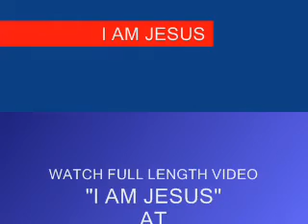To: indiaforumteam awwjam twshows2009 davidpinop llicealihd infolivetv stevesilvia limuma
Christian Arabic Qur'an:

"FOLLOW ME"  CHRISTIANS BIBLE CATHOLIC CHURCH PROTESTANT YAHWEH JESUS CHRIST MUSLIMS ALLAH MOSQUE KORAN QUR'AN SAUDI ARABIA MOHAMMED ISLAM JEWS TORAH GOD ABBA JERUSALEM SYNAGOGUE SABBATH JUDAISM stevesilvia infolivetv davidpinop indiaforumteam awwjam twshows2009 mardeamornovela llicealihd sksutawee tazcustom limuma